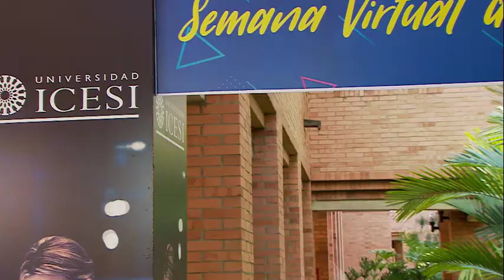Maestría en Ciencias - Biotecnología en modalidad de investigación -Universidad Icesi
Adquiere los fundamentos técnico-científicos interdisciplinarios para liderar procesos de investigación-desarrollo- innovación (I+D+i) en biotecnología.